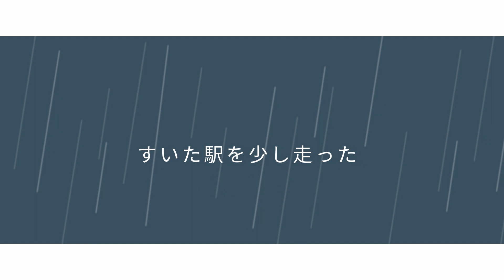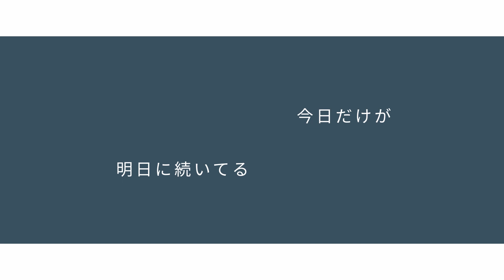【アカペラ】RAIN/秦基博 by ころん：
アカペラ動画投稿企画！

♪ RAIN/秦基博

▶︎Member
-  Top：りんか
- 2nd：もねてぃ
- 3rd：しまっちょ
-4th：よぴ
- Bass＆Perc.：つかちゃ

▶︎Message
こまっけろを思い浮かべながら聞いてください。

‹東京大学アカペラバンドサークルLaVoce›
東京大学で唯一のアカペラサークルです！幅広いジャンルの音楽を声だけで演奏しています。通常の練習の他に、年３回の合宿やサークルライブなど１年を通して充実した活動を行っています。